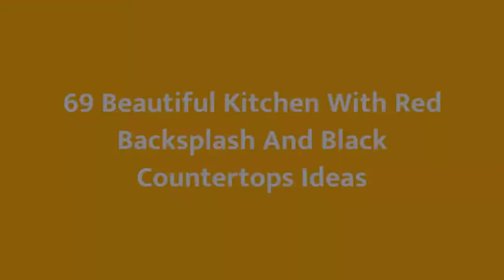75 Beautiful Kitchen With Red Backsplash And Black Countertops Design Ideas #1533 ❤️